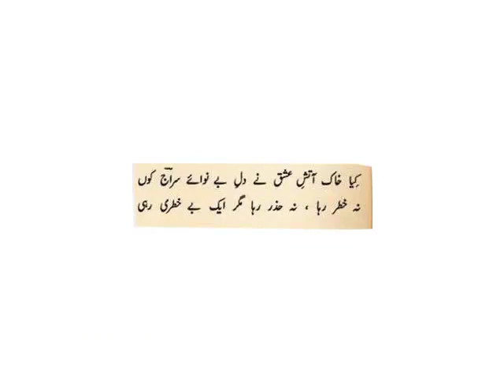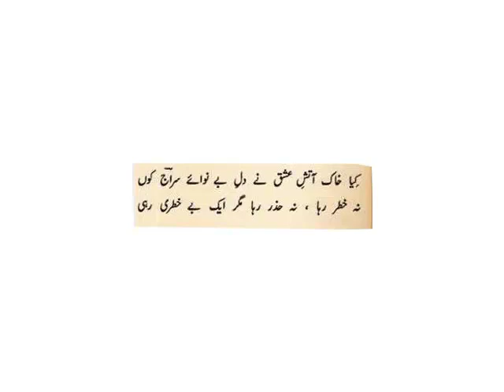Khabar-e-Tahayyur-e-Ishq Sun (Siraj-Orangabadi(1715--1763) singed by Sanjeev and Karuna)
khabar e tahayyur e ishq sun na janun raha na pari rahi
this ghazal is written by Siraaj Orangabadi (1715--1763)
and signed by Sanjeev and Karuna